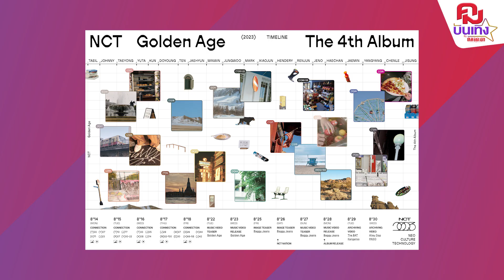ความปังครั้งใหม่เริ่มขึ้นแล้วกับเสน่ห์ของ NCT | คมบันเทิง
แฟน ๆ เตรียมตัวให้พร้อมกับการกลับมาของ NCT ในอัลบั้มเต็มชุดที่ 4 ‘Golden Age’28 สิงหาคมนี้